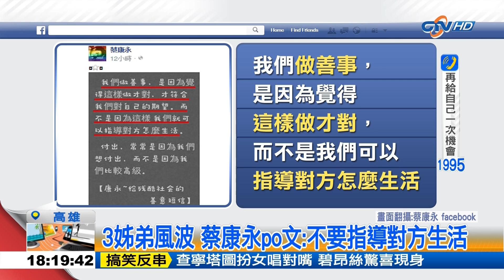3姐弟風波，蔡康永po文：不要指導對方生活3ABA6FAB 1050111181612DC 4CB3 9CF6 B1043327EB68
3姐弟風波，蔡康永po文：不要指導對方生活3ABA6FAB 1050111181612DC 4CB3 9CF6 B1043327EB68